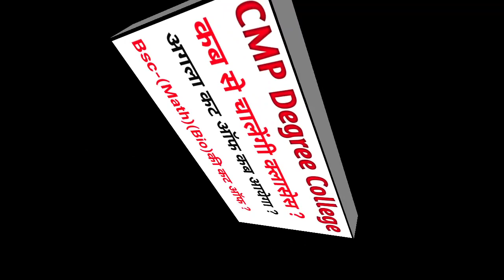CMP Degree Collage Classes कब से 'cmpdegreecollegenewcutoff2021/cmp letest news 2022|cmpbsccutoff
Allahabad Degree college cut off 2022 ,6 जनवरी का कट ऑफ आ गया/adc cut off| adcllbcutoff2022/adc

cmpdegreenewcutoff2022|CMP Degree Next Cut off |CMP B.A.L.L.B Cut off| 6 जनवरी का कट ऑफ आ गया

cmpdegreenewcutoff2022|CMP Degree Next Cut off |CMP B.A.L.L.B Cut off| नए कोर्सो के कटऑफ आ गए

cmpdegreenewcutoff2022|CMP Degree Next Cut off |CMP B.A.L.L.B Cut off|Allahabad Degree college B.A

University of allahabad new cutoff today news 2021
Allahabad degree college new cutoff2021
techman education